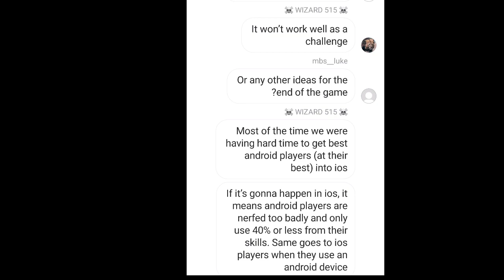Respawnables|Sniper battle 1vs1 Ggg23